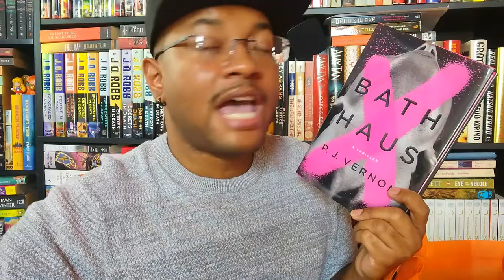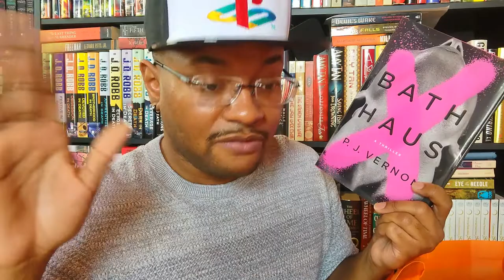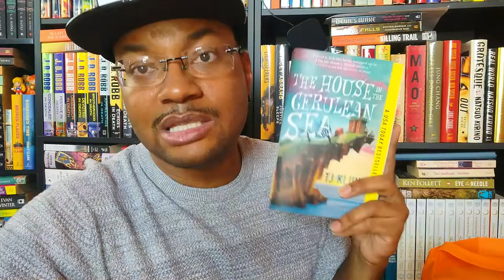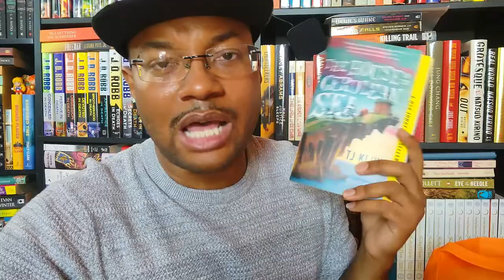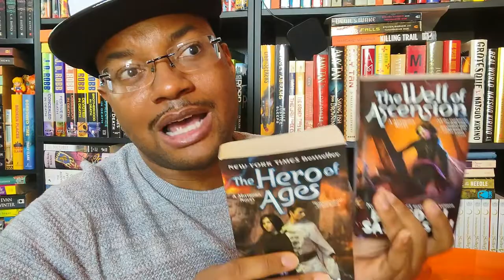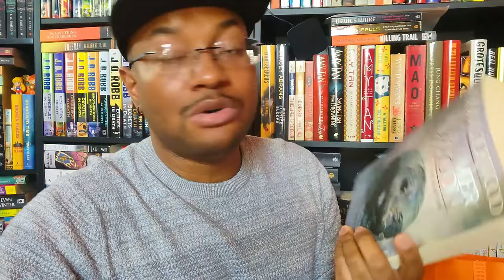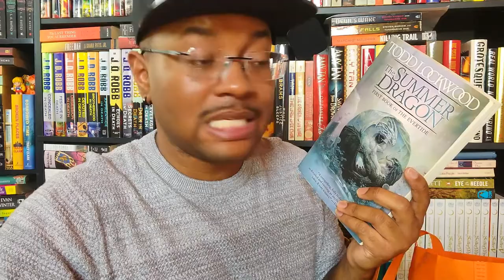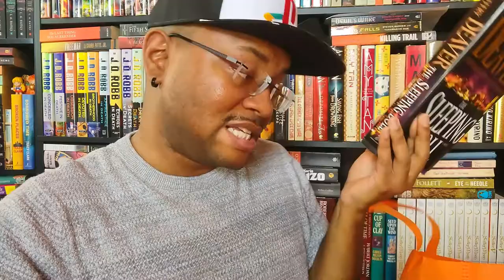RIDDING BOOKS, 'BYE (Steam Rooms, Laps & Public Secrets But No Chai)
Yeah, yeah, yeah. An early 2022 book unhaul. These are a few that just did not get around my reading spirit last year. And I meant everything I said. LOL. Shooooootttttt. My tail is getting old. So I can't...

1. Bath Haus by P. J. Vernon @
2. Public Secrets by Nora Roberts @
3. House in the Cerulean Sea by P J Klune @
4. The Well of Ascension by Brandon Sanderson @
5. The Summer Dragon by Todd Lockwood @
6. The Sleeping Doll by Jeffery Deaver @

Music is "The Journey" by Audiobinger

HAPPY 2022! I'm going to go eat an apple right now.